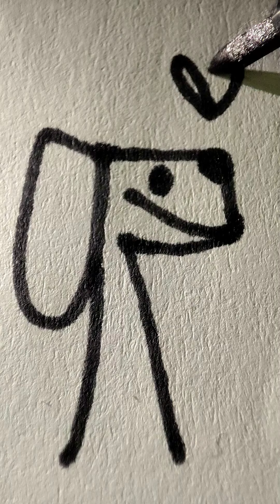Watch. Learn. Practice